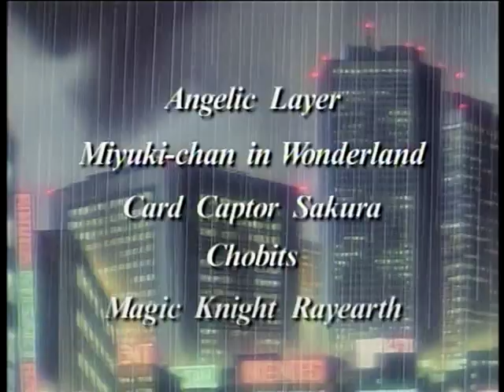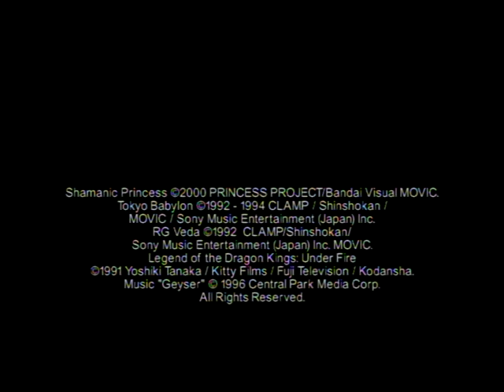Tokyo Babylon - "What is CLAMP?" & "Art Gallery"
From the Central Park Media release of Tokyo Babylon (a prequel to X: The Movie). This is a quick overview of the mangaka group CLAMP with a selection of art stills.